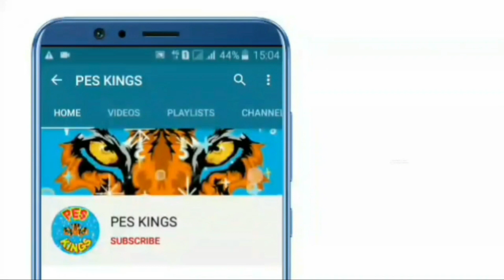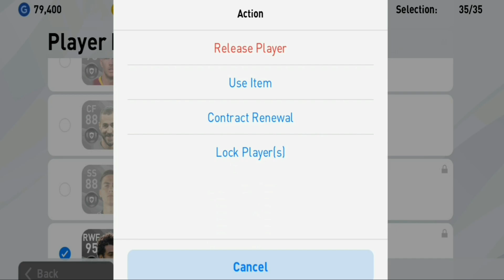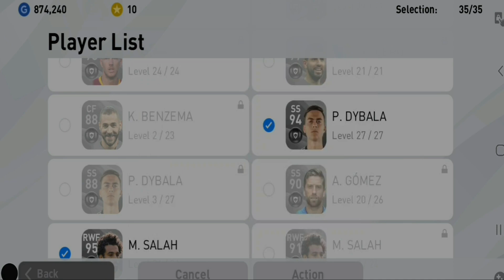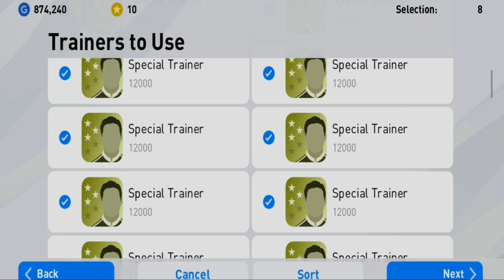Pes 2020 Mobile New Trick To Get Free 1 Million Gp Confirm 100% Working Trick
Pes 2020 Mobile How To Get Free 1 Million Gp New Trick

Pes 2020 Mobile New Trick To Get Free 1 Million Gp Confirm

Pes 2020 Mobile Omg Free 1 Miliion Gp Trick Confirm